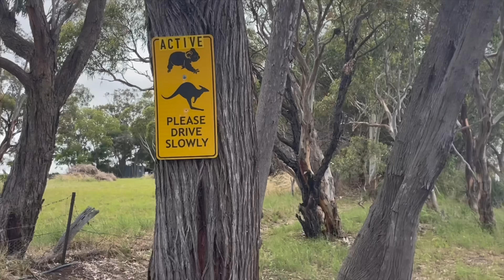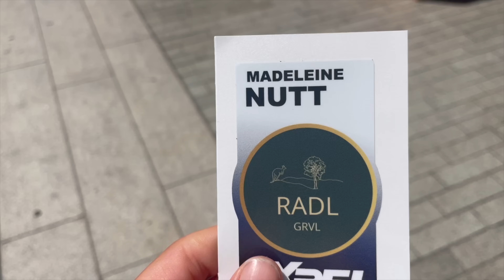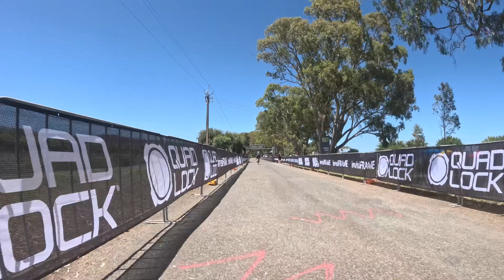RADL GRVL RCE VLG ... Gravel racing down under!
Continuing my trip down under, I headed to Adelaide (aka Radelaide) for the inaugural RADL GRVL. Part of the SBT GRVL family.

I had the most incredible time, as you can probably tell!

If you are enjoying my content and are keen to support me.

Chapters:
0:00 Intro
3:41 Race day
12:00 Post race
13:36 HLL CLMB
14:44 Adelaide gravel